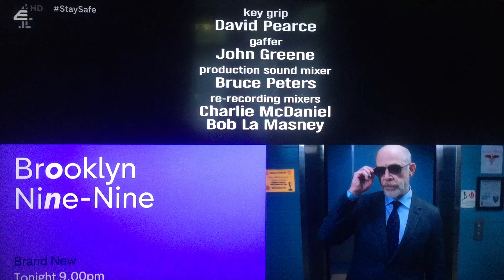Chuck Lorre Productions, #543/Warner Bros. Television (2016)